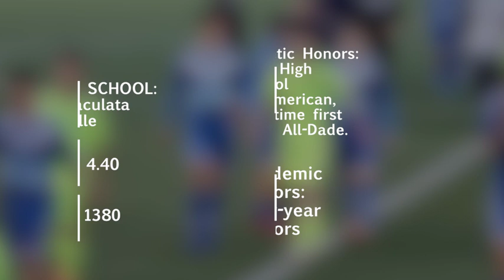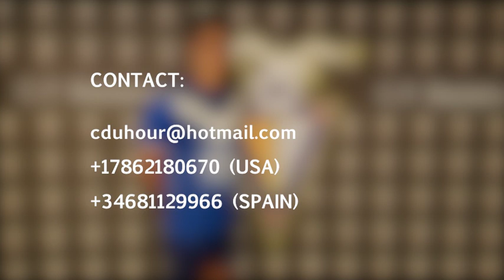Conrado Duhour Highlights